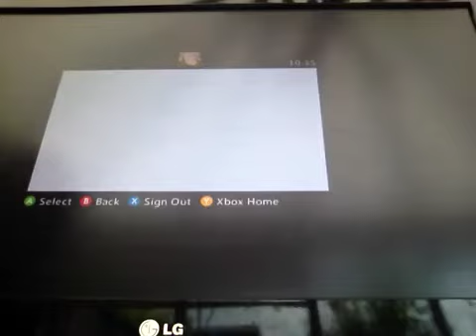Crews adventures in minecraft part. 5